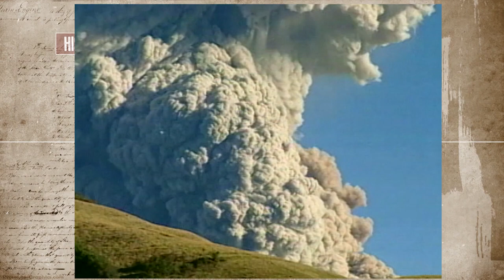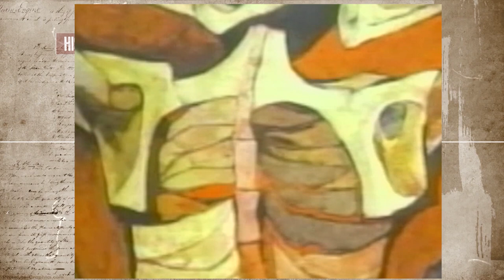HistoriaViva: Esperemos que esta buena idea, tenga su momento en Ecuador | HISTORIA VIVA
Programa HISTORIA VIVA, relatos de la historia política del Ecuador... archivos visuales de la historia de nuestro país.

HistoriaViva: Esperemos que esta buena idea, tenga su momento en Ecuador

Historia Viva (Programa)

Título: Historia Viva - Memorias históricas sobre la politica del Ecuador | HISTORIA VIVA

Historia viva, periodismo histórico del Ecuador:
historia viva,
historia viva programa,
historia viva

historia viva,
programa historia viva,
historia viva programa,
historia del ecuador,
presidentes de ecuador,
historia ecuador,
politica de ecuador,
ecuador politicos,
ecuador politica,
congreso nacional ecuador,
historia viva,